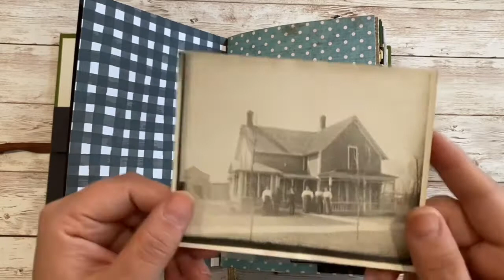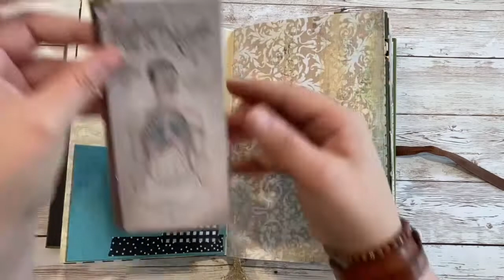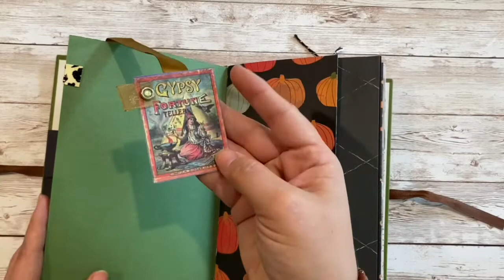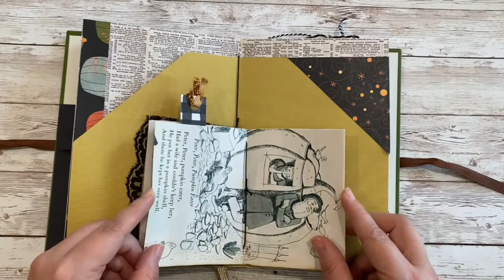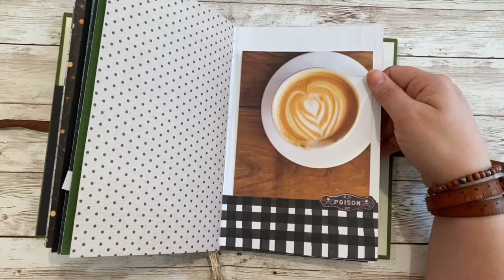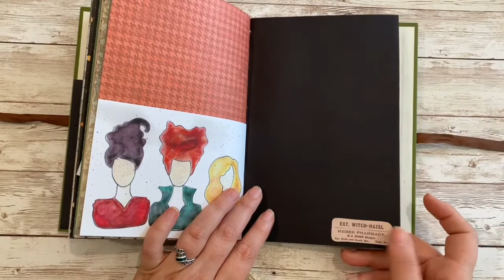Fall Junk Journal Along Chat & Prompts // Fall Junk Journal Flip Through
today’s video I chat about my plans for my up coming fall junk journaling and do a flip through of the junk journal I’ll be using. Last year my sweet friend Amber and I created junk journaling prompts so we could participate in December Daily. Well this year we thought it would be fun to create a fall addition of that.

We’d love for you to join us in our Fall Junk Journal Along so we’ve created a fun list of 13 prompts that are listed below. Try and check off as many of the days on the list and tag us so we can see what you create! Use the hashtag

Head over to Amber’s Channel to follow along with her videos and so you don’t miss out on any of her upcoming content!

FALL JUNK JOURNAL PROMPTS:
Pumpkin Patch
Caramel
Trick or Treat
Art Journal
Costumes
Movie Night
Decorations
Candy Wrapper
Leaves
Fall Quote
Moon
Fabric
Vintage